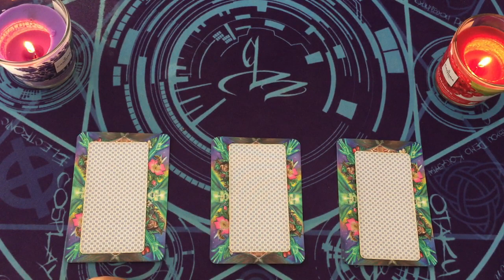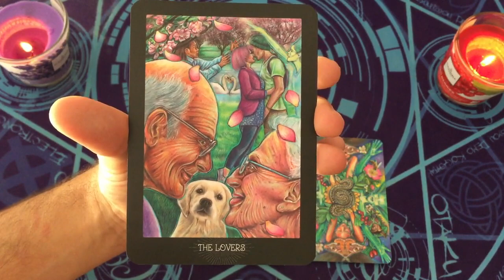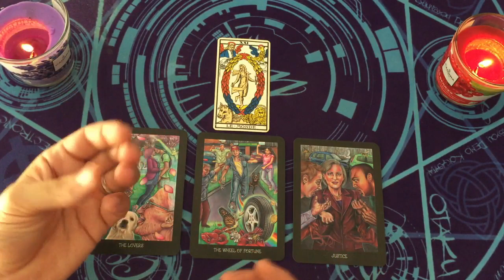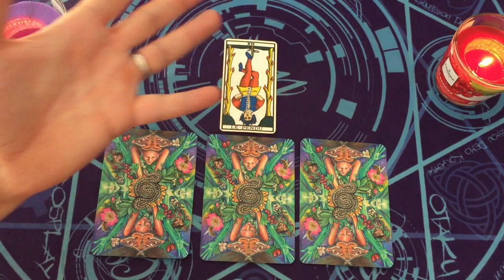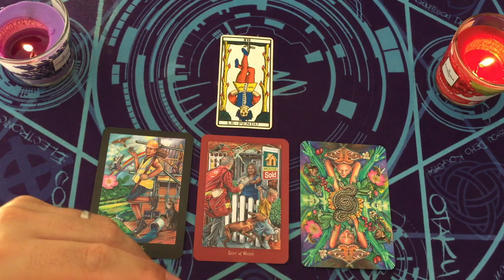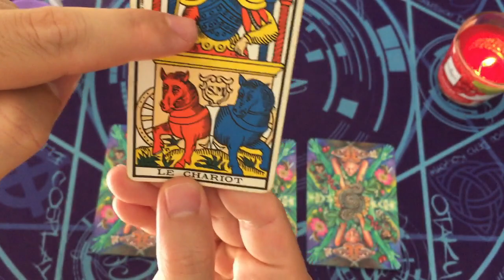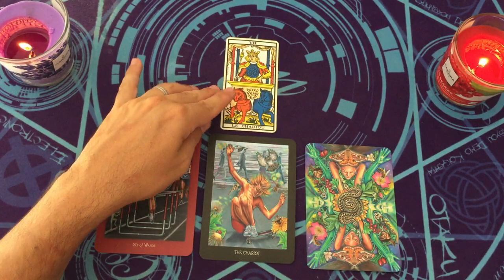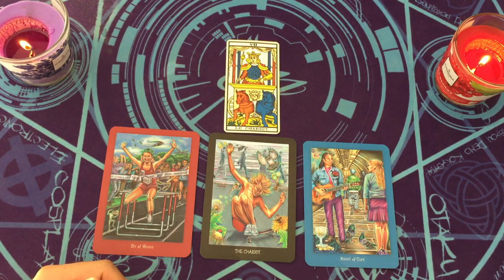✨GUIDANCE POUR TOI EN CE MOMENT ✨ CHOISIS UNE CARTE ~ INTEMPOREL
⏰ TIMINGS de la vidéo:
choix 1 = 03:35
choix 2 = 17:44
choix 3 = 33:03